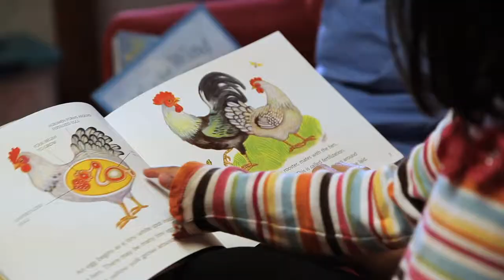Price House Nature Center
The Price House Nature Center is one of the unique public spaces in the town of Blacksburg.  Home to the SEEDS program, the Price House is a place where children can come to learn about their local environment through camps, directed learning or through good old-fashioned play.